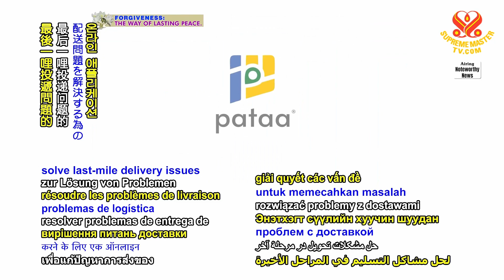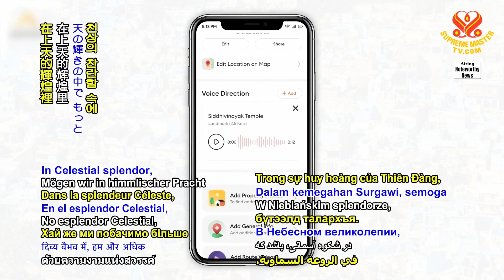2037 NWN 3 animal people sacrifices banned at recent festival in India 1080p